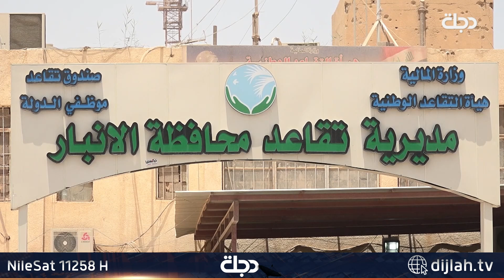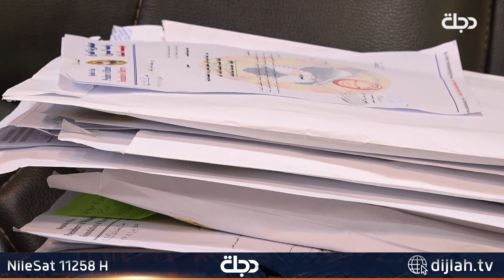بـ"الملايين".. سماسرة يبتزون عوائل الشهداء في دائرة تقاعد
11258📺 افقي